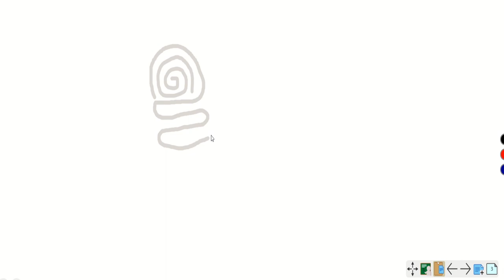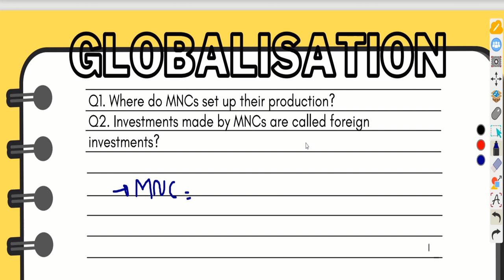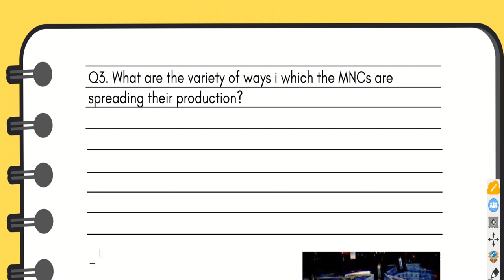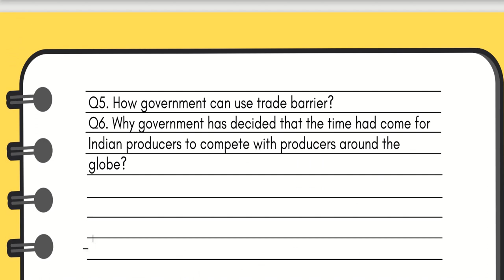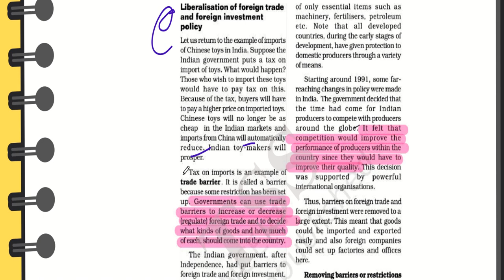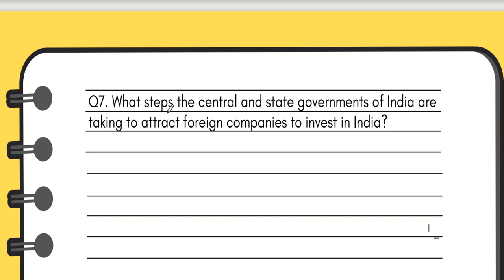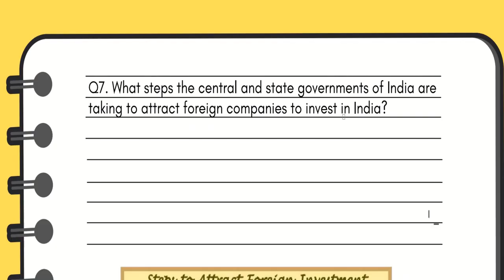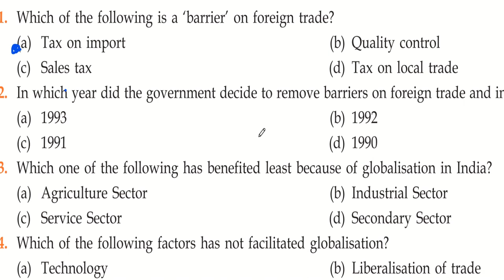globalisation ECONOMICS class10 under 30min textbook revision